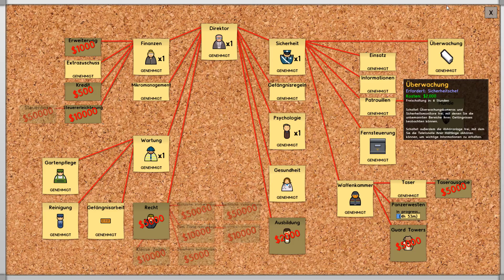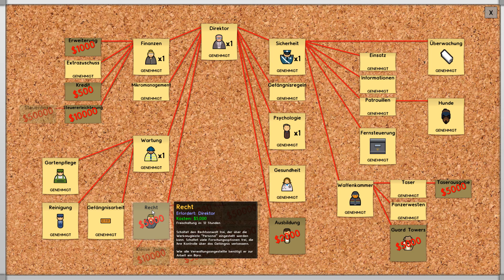Wir haben Informanten ◄ ► Let's Play Prison Architect #11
Prison Architect

➤➤ Folgentitel: Wir haben Informanten

Team Epic Adventurers besteht aus Stoelle, Dunkelklinge96 und wafebreaker.
Wir sind Gamers aus Leidenschaft und unterhalten gerne andere :)

-- Alle Rechte an diesem Spiel liegen bei Introversion Software --